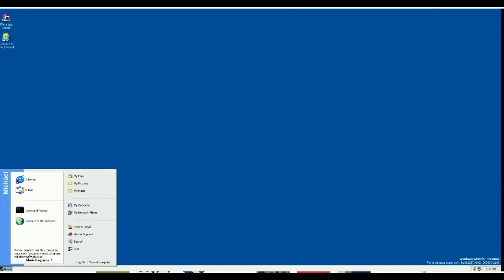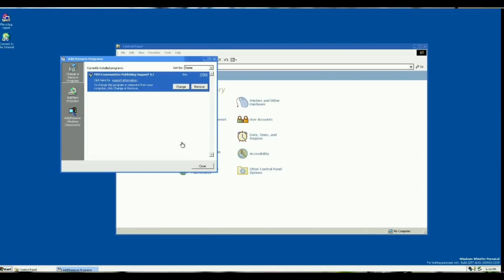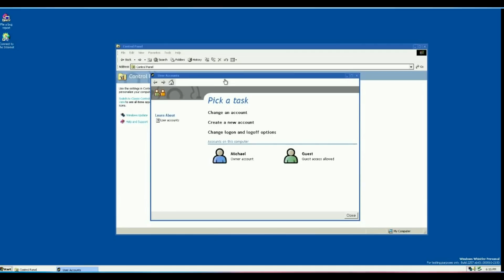Пару слов про windows whistler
Вступаем в группу канала:https://